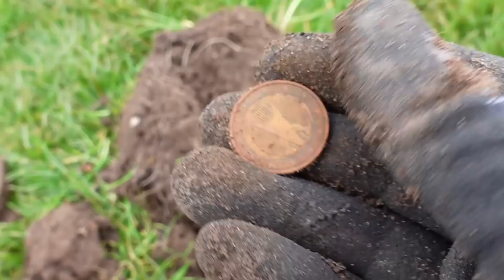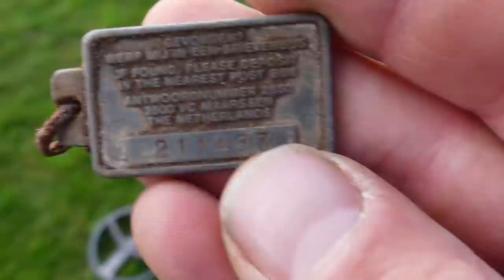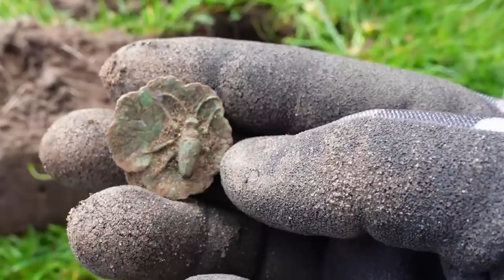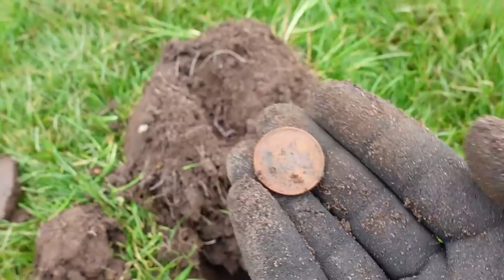Metaaldetectie in een park zoeken met Kees de laatste winnaar van de tas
Vandaag zijn we met de metaaldetector het park in gegaan en was Kees mee die de tas gewonnen had

metaaldetectie op een ontspannen manier